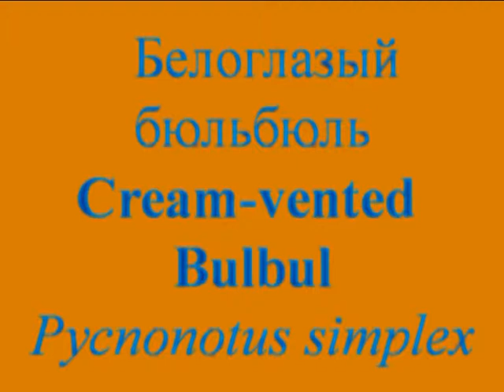Белоглазый бюльбюль. Cream-vented Bulbul. Pycnonotus simplex.